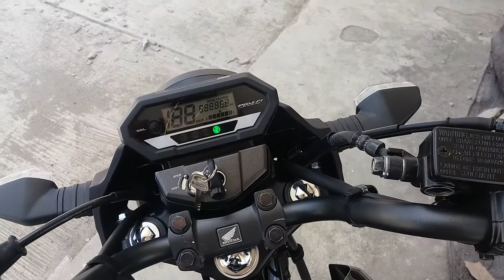Cb Verza pertama dibeli di kab. Malinau Kalimantan Utara